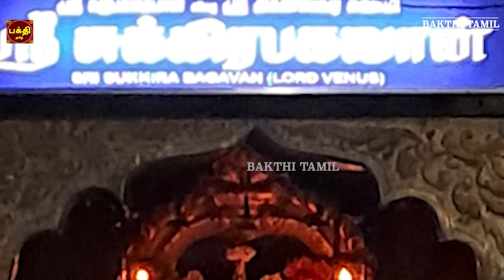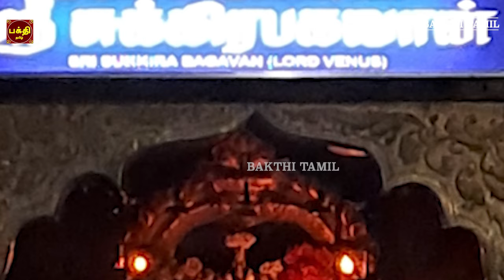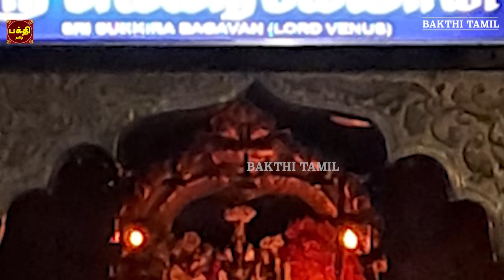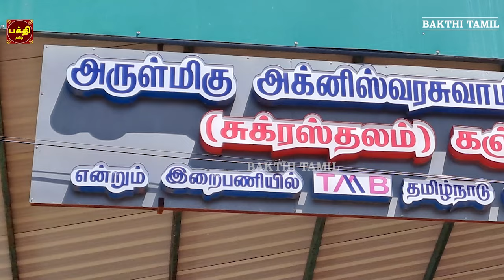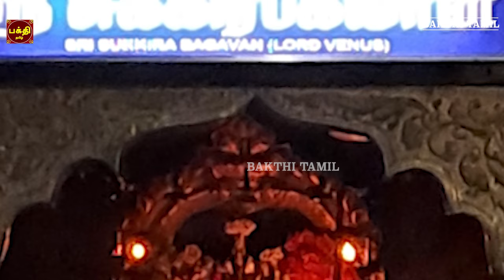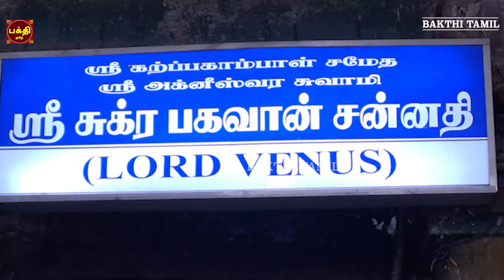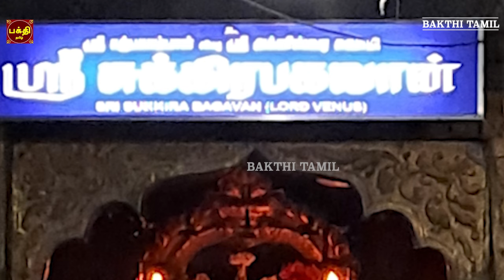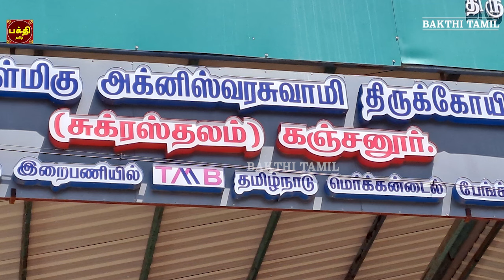FRIDAY SPECIAL | KANJANUR | SRI SUKRA BHAGAVAN SUPRABHATHAM | SUKRA BHAGAVAN PARIHAARA STHALAM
ஸ்ரீ சுக்கிர பகவான் சக்தி வாய்ந்த சுப்ரபாதம் & காயத்ரீ |
சுக்கிர பகவான் அருள்பெற்று நலமோடு வாழ்வோம்